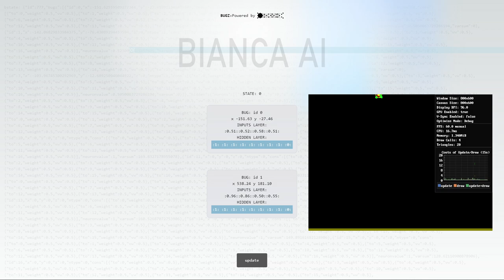bugz update 2024 08 16 17 58 26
add some client basic functionality and styling